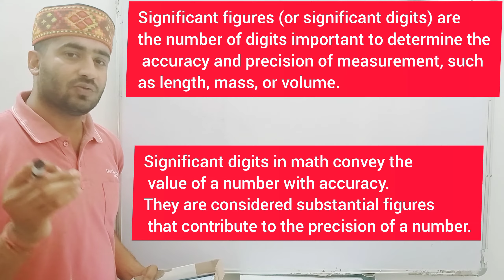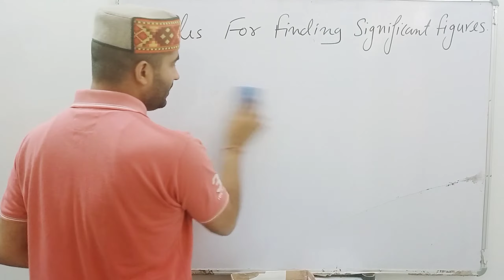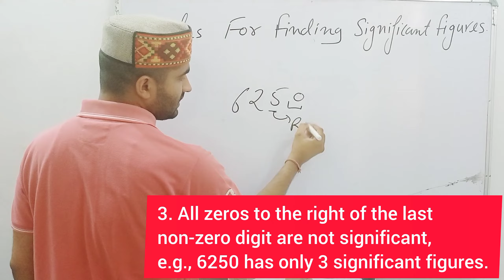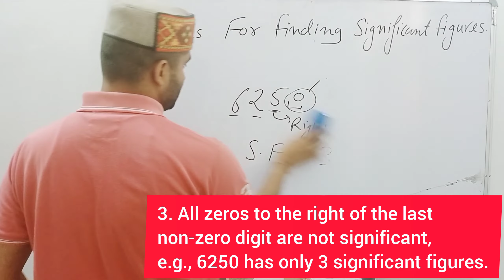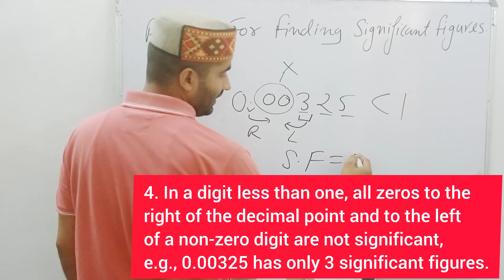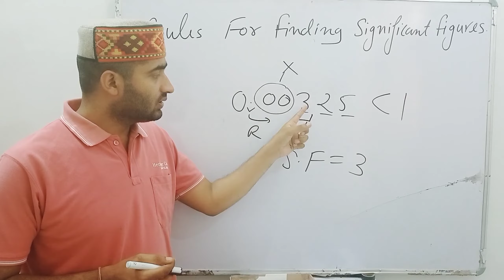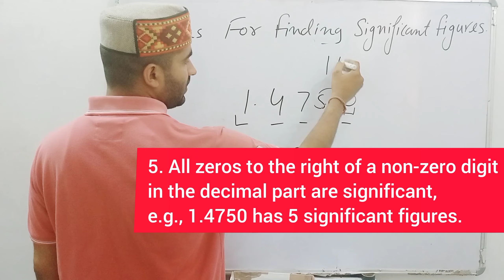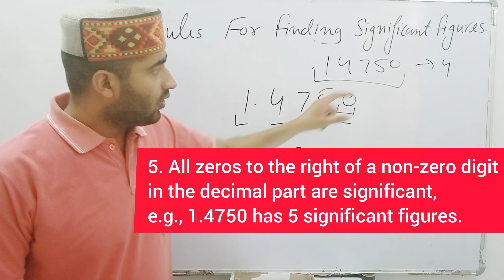Definitions & 5 Rules for Finding Significant Figures With Example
Definition of Significant Figures | Rules for Finding Significant Figures With Example